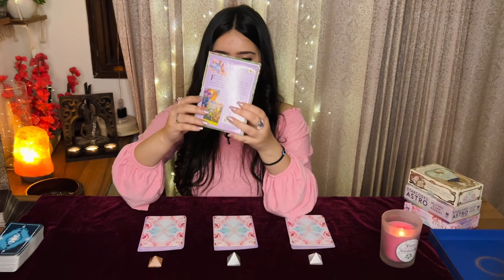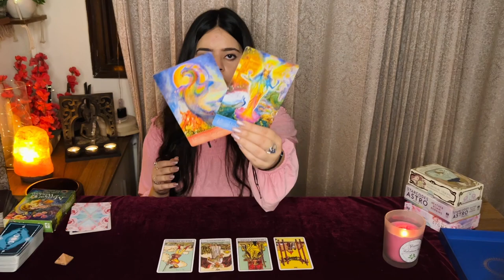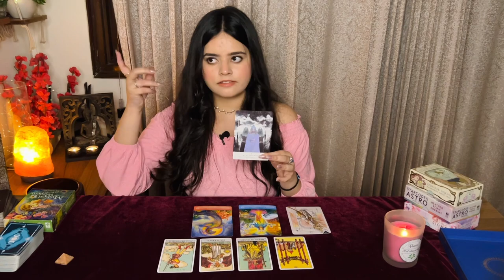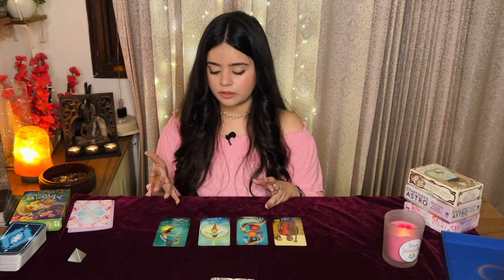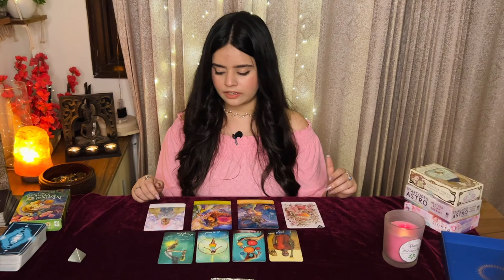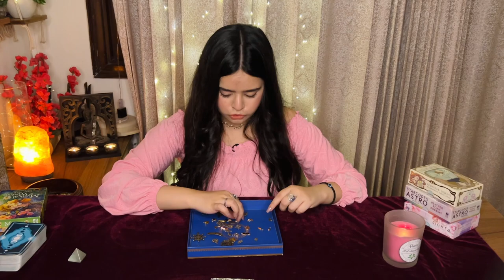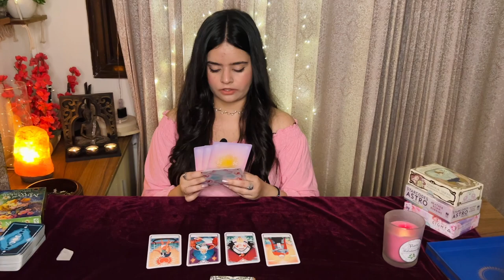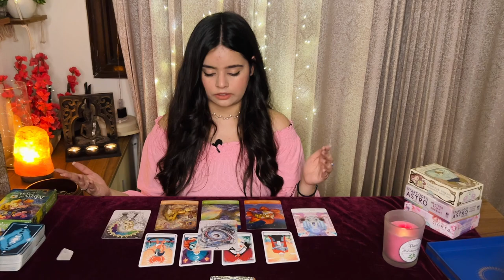Where Will You Settle? 🏡Your Home? Your Lifestyle? 💖Tarot & Charm Reading🔮🌟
Namaste!
Pick a pile to know if you Where you will Settle in Life.
This is a Timeless Reading. No matter when you watch it, it is applicable.
This is a general reading. The messages may or may not resonate with you.

Time Stamps:

Pile Selection- 03:28

Pile 1- 03:39

Pile 2- 25:10

Pile 3- 42:55

Decks used in the video:
Mystical Wisdom by Gaye Guthrie
Starcodes Astro Oracle by Heather Roan Robbins

or
DM on Instagram- @akritibhatiaofficial

This is a general reading. The messages may or may not resonate with you. Take the messages which resonate.